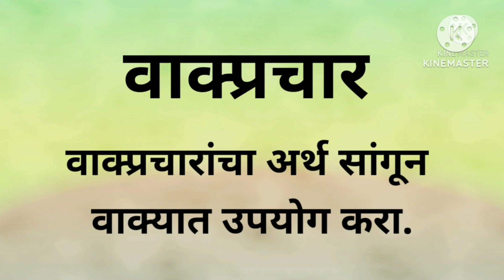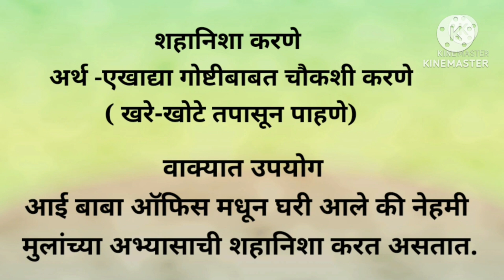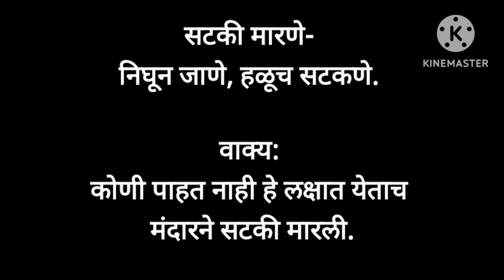दहावी मराठी आजी कुटुंबाचं आगळ पाठातील वाक्प्रचार